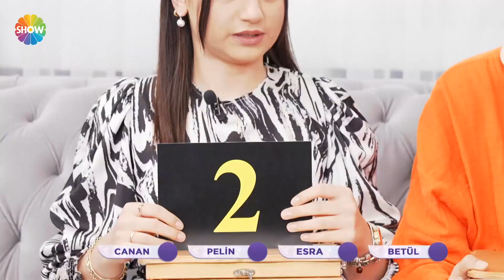Reyhan gelin ile Canan gelin arasında 2 puan tartışması! | Gelin Evi 938. Bölüm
Aslı Hünel ile Gelin Evi'nin 938. Bölümünde; 22 yaşında, 15 günlük evli Reyhan Yıldırım’ın evine konuk olundu. Reyhan Gelin’in çeyizleri serildi, düğün fotoğraflarına bakıldı, tüm detaylarıyla evi değerlendirildi.